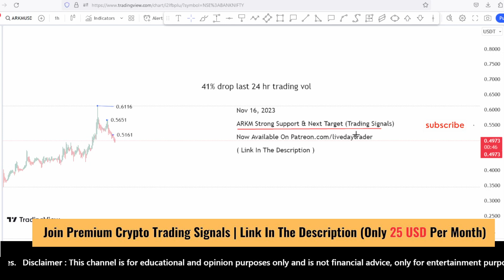ARKM coin price prediction and analysis, Arkham ARKM coin news | Scalping Nov 16, 2023